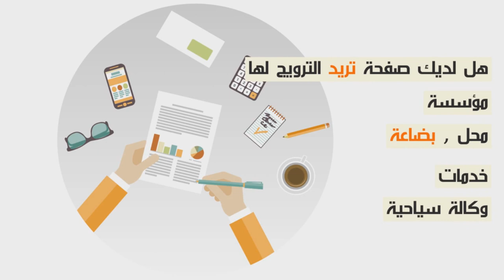بدر بانون و جماهير الرجاء يواسون أم عثمان برفع صورته...عثمان الله إرحمو الله الله الله...